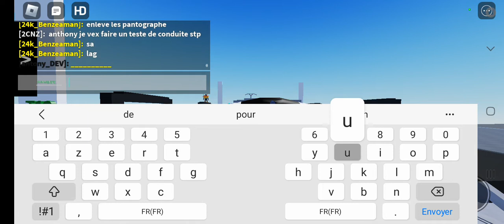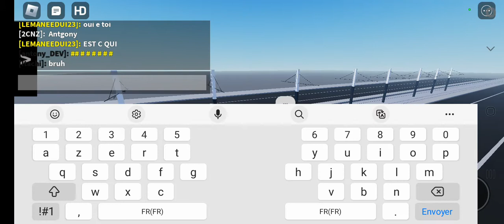ROBLOX TRAMWAY 🚋 T10 TRANSDEV